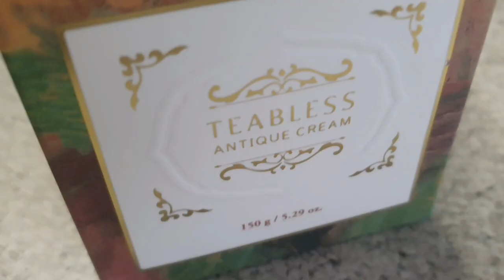티블레스/보습크림/선물추천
우리 율이와 매일 써서 올 가을 촉촉하게 보내야겠어요
촉촉함이 오래가서 너무 마음에 듭니다
보통 수분크림은 촉촉함이 오래가진 못하던데 저녁에 세수할때까지 촉촉함이 느껴지고 피부가 보들보들해졌어요
율이랑 요렇게 바르면서 좀 많이 웃게 되는거 같네요